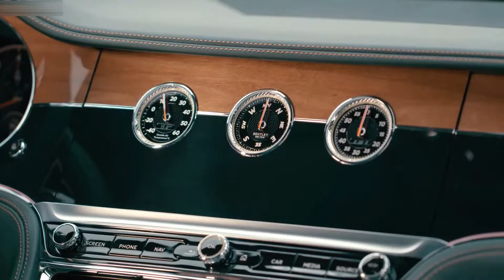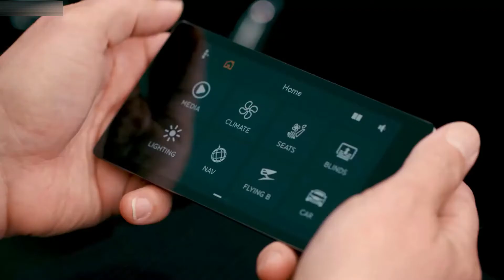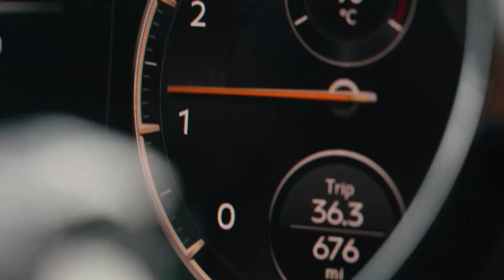2021 Bentley Flying Spur V8 - Style, Exterior, Interior, Driving (Barnato)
Hello everyone! This is about the video car show of 2021 Bentley Flying Spur V8 (Barnato). It is showing you of style, exterior, interior, driving video that you will like it.

Bentley Flying Spur has 550PS with 4.0L V8-cylinder twin-turbo petrol, 770Nm of torque, 0-100 km/h 4.1 sec, Top speed 318 km/h (198 mph).

This is a vehicle auto show everyone. I’m posting the video of new vehicle to my channel for all of you to enjoy. I just so love on vehicles that's right I make my own combination video of the cars appearance and driving action. This video is just a combination of how the car driving look like. They look fantastic and very powerful car in the latest 2021 from the Bentley. I hope you will like it.
Sources are gotten from the internet, Audio: “Renegade Jubilee”